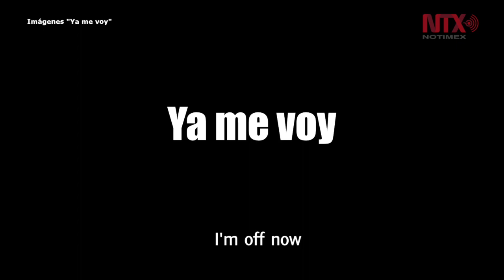Presentan en Toronto entreno mundial de cinta mexicana sobre indocumentado en EUA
El documental de 74 minutos se estrenó el 28 de abril, y tendrá otras dos proyecciones el 30 de abril y el 6 de mayo